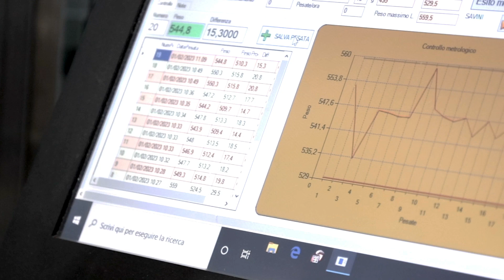Kaaral 💚 WE HAVE A GREEN HEART 💚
With recyclable packaging, raw materials and sustainable energy, we CARE for our planet and every day we Reduce, Reuse and Recycle.